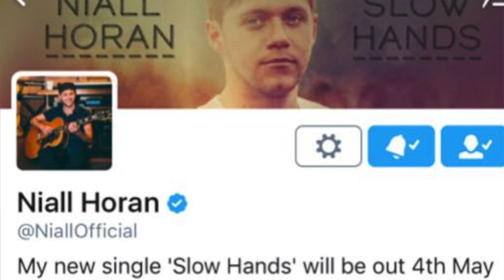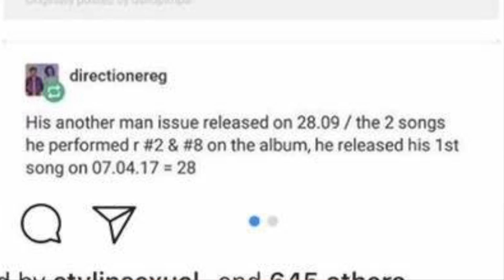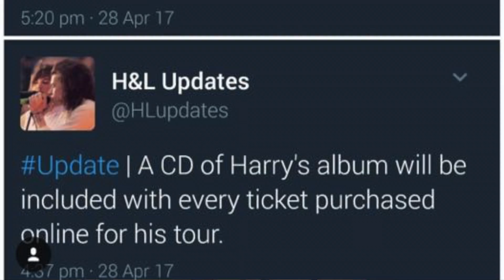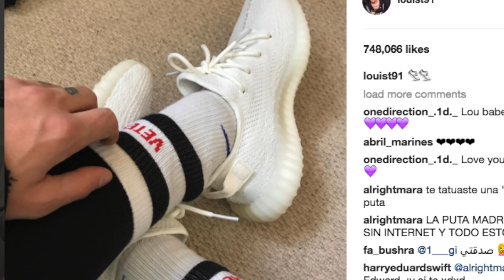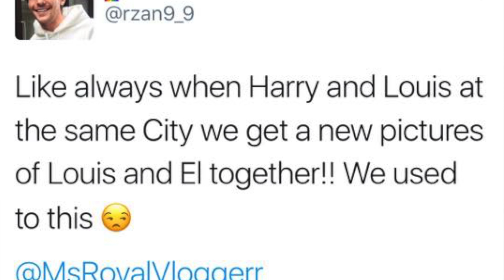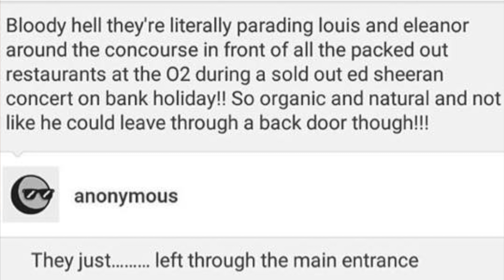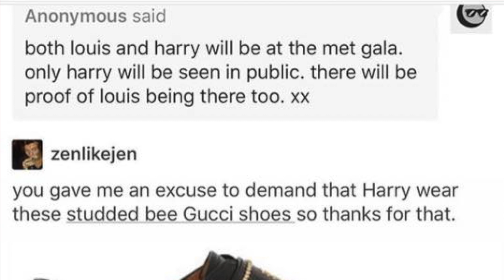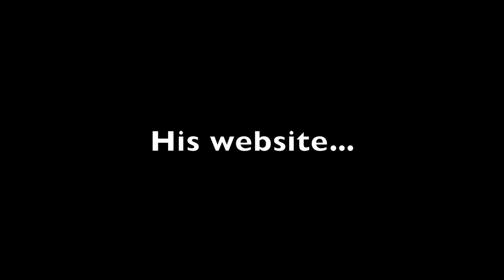HARRY STYLES SWEET CREATURE IS GAY AF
~SNAP: sararmann
You can also do that on my Twitter and Instagram. I check all the time!